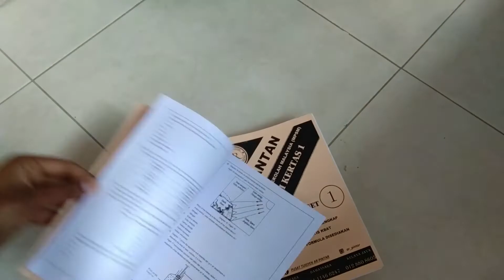|DIML VLOG| Being Productive| (Part 1)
Hey guys! I'm Lohgees
How was the video?
The part 2 will be up soooon!!
STAYTUNED GUYS!!